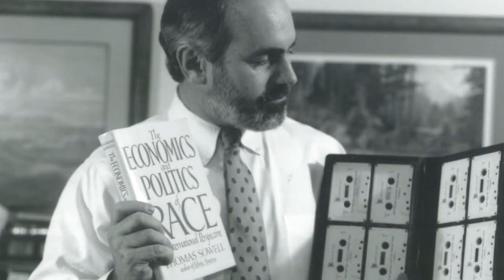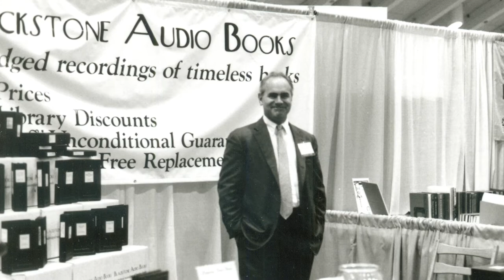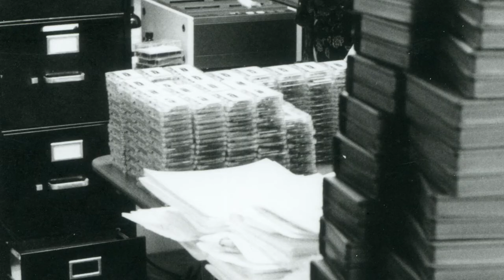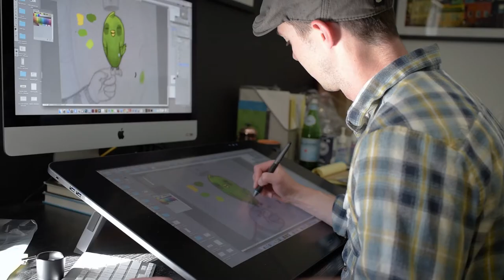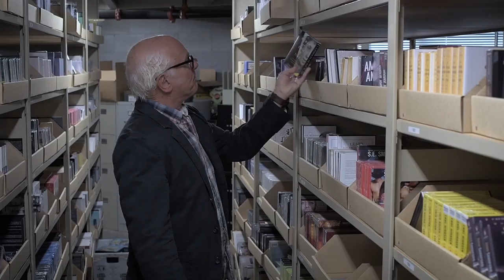Celebrating Blackstone Audio's 30th Anniversary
Co-founder Craig Black shares the history, values, and exciting future of Blackstone Audio as we celebrate our 30th anniversary.

"Find a product that either improves your education, your health, personal growth, spiritual growth, or in our case, a product that does all those, and gives you the gift of time." — Craig Black

Blackstone Audio has come a long way since it was started back in 1987 in a small garage in Southern Oregon. Founded by Craig and Michelle Black, the early days consisted of a handful of family members and employees working out of their home, building the business one cassette tape at a time. With a fresh perspective on the reading experience, Craig and Michelle, along with their trusted team, found new and innovative methods to not only produce and distribute audiobooks, but also pioneered creative ways to collaborate with publishers, booksellers, and the audiobook listening community.

A great deal has changed about the audiobook business over the past thirty years. From books on tape to CD’s, to a digital streaming experience, everything has sped up, including the growth and demand for audiobooks. While Blackstone has held true to its foundational roots, it has grown and worked hard to drive the innovation and ascendancy of the overall audiobook business. We honor the 30th anniversary milestone by continuing with our traditions— which includes new ventures and continued growth.

Of special note is the launch of our publishing venture, Blackstone Publishing. We're thrilled to be working with bestselling authors like P. C. Cast and Kristin Cast, Adrian McKinty, and Cory Doctorow to publish print books, e-books, and audiobooks, furthering our commitment to bringing quality, entertaining stories to as many people as possible, in the most creative and innovative ways imaginable.